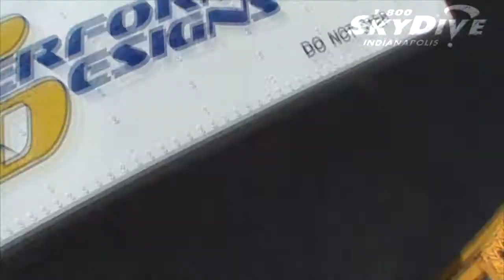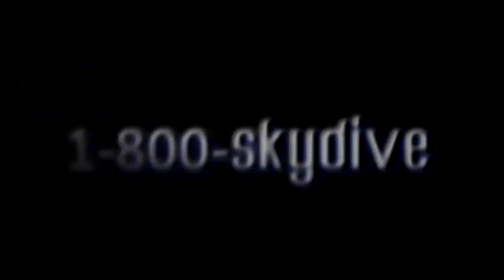Leah Jansen's Tandem skydive!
Leah Jansen's tandem skydive on Monday, September 02, 2013 with Sara Jo at Skydive Indianapolis.  Located in Frankfort, IN, Skydive Indianapolis is THE place for tandem, AFF and experienced skydivers.  Come out and Skydive Indiana, Skydive Kentucky, and Skydive Ohio!